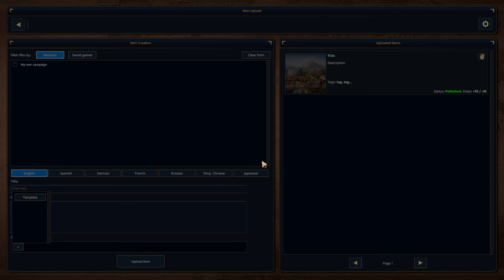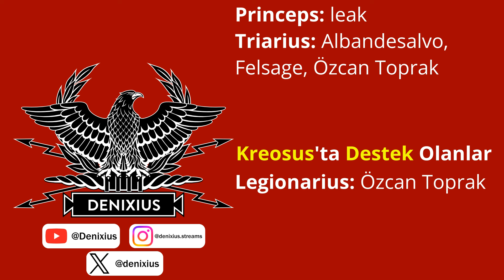Citadelum - Belisarius'un Gotlar Savaşı için Harita Tasarladım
Bu oyun Caesar 3'ün açtığı yoldan ilerliyor! Citadelum, Antik Roma'yı konu edinen bir şehir kurma oyunudur. Klasik bir şehir kurma oyunundan isteyebileceğiniz pek çok şeye sahip Citadelum'da özel beklentilerimiz de var. Ne güzel ki, geliştirici ekip bu beklentileri karşılamış.

Şehrinizi kurup, kaynakları yöneterek ve köyden kente yükseldiğiniz oyunda, çevrenizdeki toprakları dünya haritasında keşfederek, diğer yerleşim yerleriyle ticaret yapabilirsiniz. Üstüne üstlük, lejyonunuzu eğitip donatarak da ayrı bir taktiksel haritada muharebelere katılabilir ve Roma'nın düşmanlarına iyi bir ders verebilirsiniz.

Belki de benim en çok dikkatimi çeken şey tanrıların ve tanrıçaların lütfunu kazanıp onların şehrimize sahip çıkmasıydı. Gel gelelim, tanrılar ve tanrıçalar kibirlidir; eğer herhangi birini ihmal ederseniz hışımlarına uğrayabilirsiniz. Bu yüzden insanlarınız için birkaç tapınak ve düzenli ibadetler yaptığınıza emin olun.

Ne yaparsanız yapın, teknik mekanikleri çözdüğünüzde yönetimi kolay bir şehir kurma oyunu, Citadelum.

Dağıtımcısı Abylight Studios, geliştiricisi Abylight Barcelona'ya şahsen, böyle bir oyunu biz şehir kurma oyunlarını seven ve hatta daha da geriye gideyim, Caesar 3 hayranı insanlara sundukları için teşekkür ederim.

Yayınları, oynanış videolarını ve ipuçlarını aynı adla YouTube, Instagram ve Twitter'dan takip edebilirsiniz.